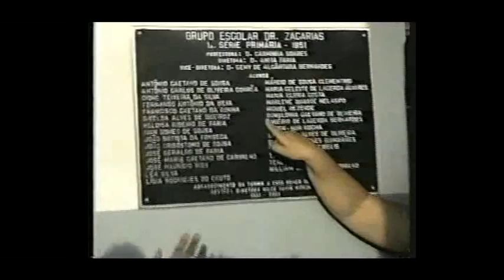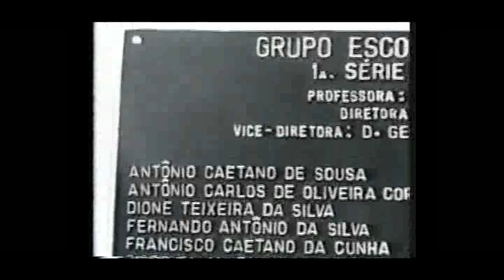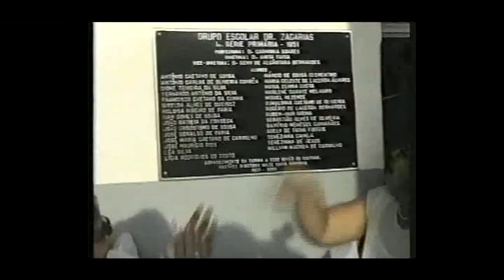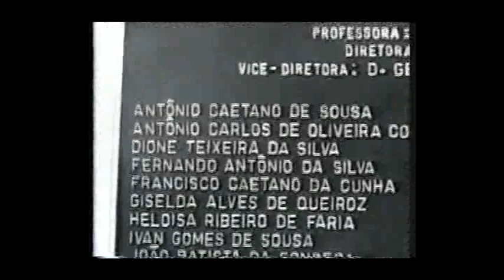Dores do Indaiá Grupo de Dores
Meninos comemoram 50 anos de matrícula no Grupo Escolar Dr. Zacarias